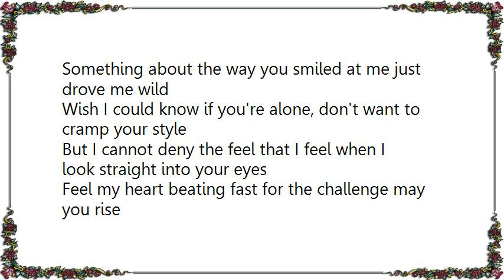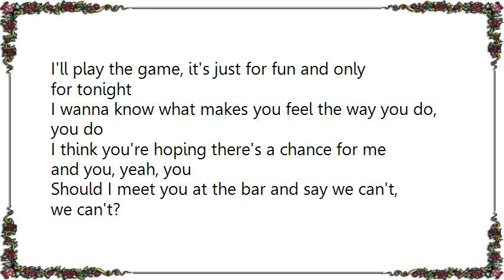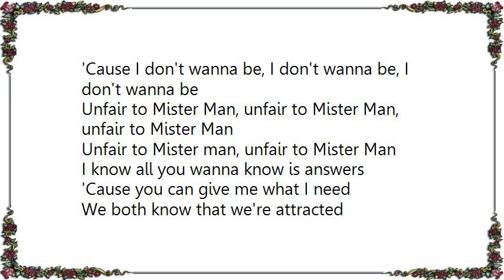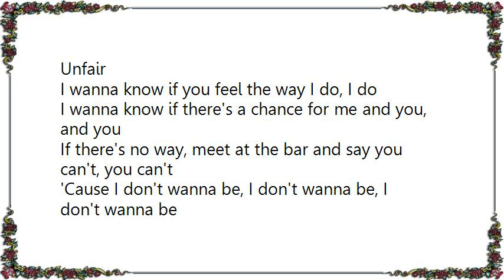Jimmy Cozier - Mr. Man Lyrics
[Lyrics Jimmy Cozier - Mr. Man]
Something about the way you smiled at me just drove me wild
Wish I could know if you're alone, don't want to cramp your style
But I cannot deny the feel that I feel when I look straight into your eyes
Feel my heart beating fast for the challenge may you rise

I wanna know if you feel the way I do, I do
I wanna know if there's a chance for me and you, and you
If there's no way, meet at the bar and say you can't, you can't
'Cause I don't wanna be, I don't wanna be, I don't wanna be
Unfair to Mister Man, unfair to Mister Man, unfair to Mister Man
Unfair to Mister man, unfair

Like the way you've given me attention through the night
Maybe I've had too much for me, my man's right by my side
Ev'ry time I catch you watching me, feel something down my spine
I'll play the game, it's just for fun and only for tonight

I wanna know what makes you feel the way you do, you do
I think you're hoping there's a chance for me and you, yeah, you
Should I meet you at the bar and say we can't, we can't?
Unfair to Mister man, unfair to Mister Man

I know all you wanna know is answers
'Cause you can give me what I need
We both know that we're attracted
Should we let our desires lead?

Unfair to Mister Man

Unfair